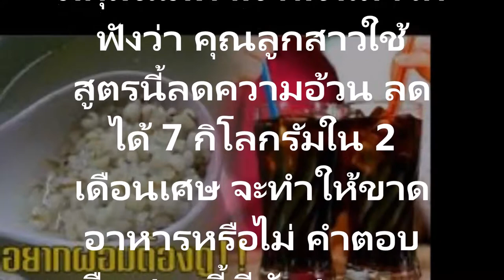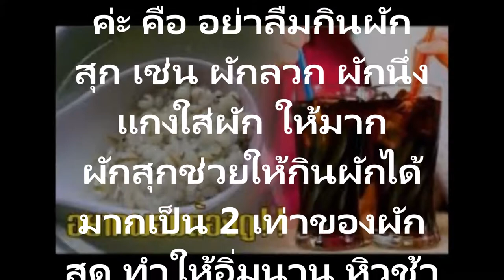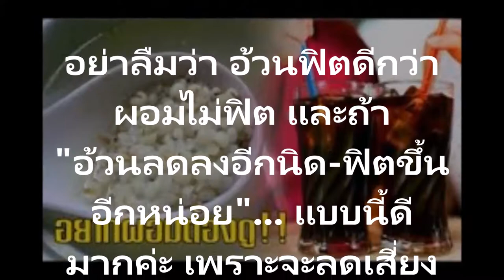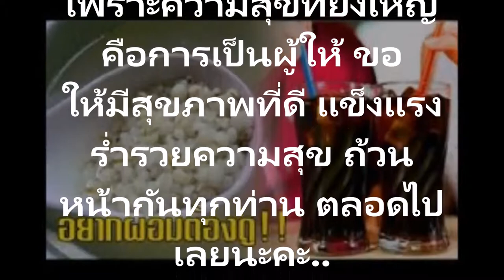ลดความอ้วน 7 กิโลหามาตั้งนาน!! สูตรลดความอ้วน 7 กิโล สูตรนี้ดีกับสุขภาพแนะนำให้ลอง